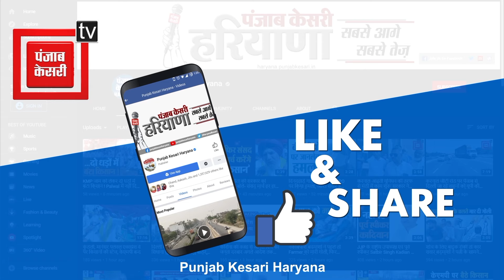9 सालों में 1 लाख किसानों ने की आत्महत्या, Surjewala बोले- Modi सरकार को नींद कैसे आती है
9 सालों में 1 लाख किसानों ने की आत्महत्या, Surjewala बोले- Modi सरकार को नींद कैसे आती है